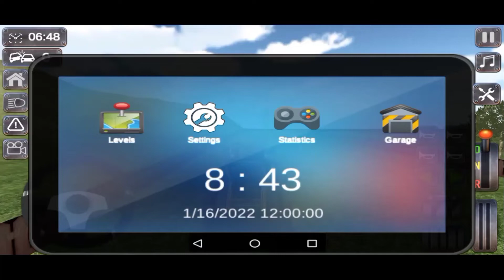Euro Truck Simulator 2022 - Best Truck Simulator - Android Gameplay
► Game Developer: Cruzzer games

🎮 Game Features:

- Real Truck Driving Simulation Experience
- Interactive Stores For Each Vehicle!
- Free Driving Games & Can Run Offline Games
- Lots of Trailers to Transport With Lorry
- Improved aI Traffic System
- Outstanding & 3D HD Graphics
- Damage And Fuel Consume
- Different Weather Systems Like Rain, Storm And Fog